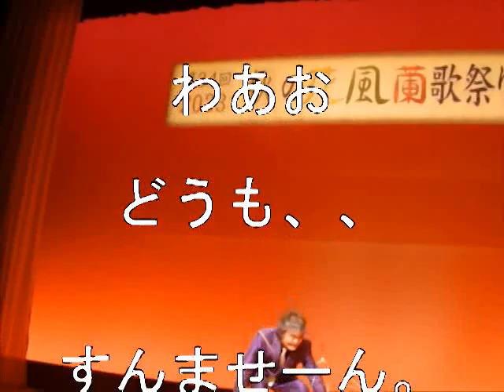ボンジャミンさん 熱唱 孤愁人 花風蘭 第24回 秋の歌祭りショー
失敗した　前作を、、改訂版として、アップしました。
複雑な　アップ作業　わー、さっぱり、わかりませーん。
挫けそうです、、アチチ💦
しかし、ボンジャさん　カッコイイ！